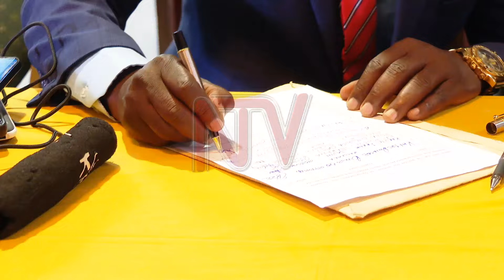More than 100 signatures collected to censure commissioners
The MP for Lwemiyaga County Theodore Ssekikubo, who is leading a move to censure four backbench commissioners of Parliament has revealed that more than 100 lawmakers have appended their signatures to the censure motion papers. The commissioners are accused of abuse of office and misconduct after allegedly sharing 1.7 billion shillings among themselves as a service award. Ssekikubo is hopeful that the 177 signatures required to move Parliament to table and debate the censure motion will be collected. He has also urged Speaker Anita Among to allow the MPs to run the process without interference, saying that the motion has nothing to do with her.